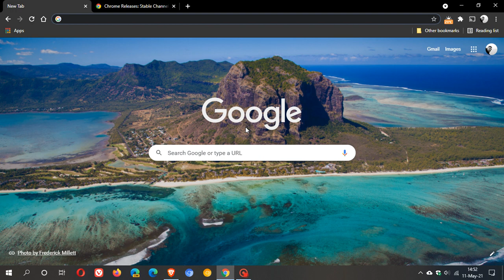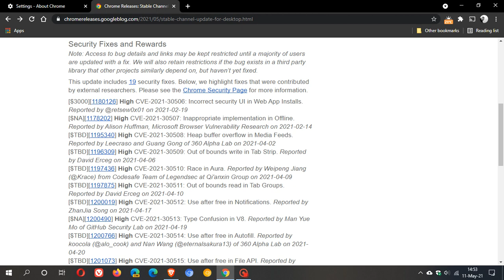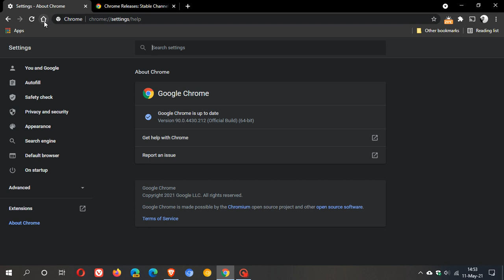Google Chrome 90.0.4430.212 update includes 19 security fixes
The Stable version of Chrome has been updated. Check that you are up to date.